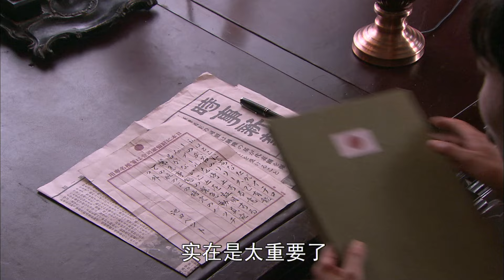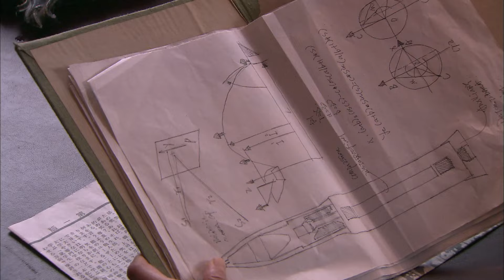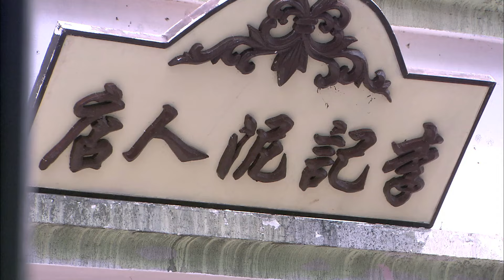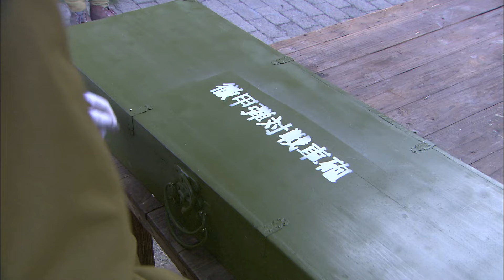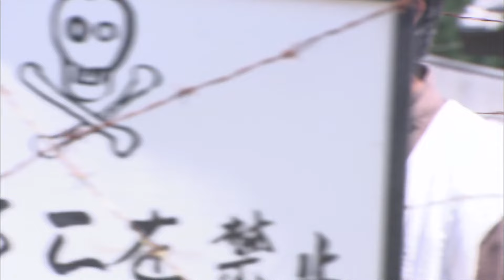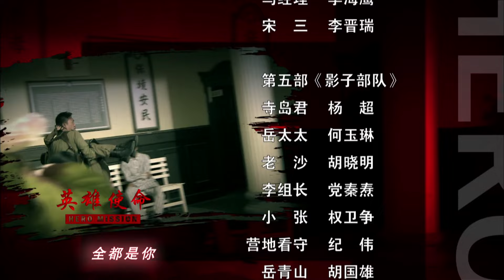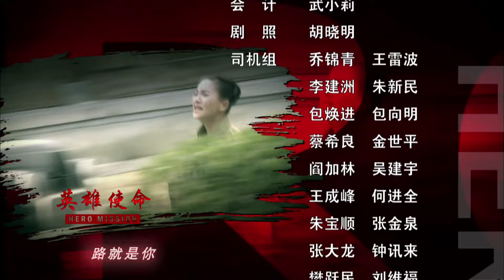【ENG SUB】抗日女侠40丨代号“白鸽”的女特工率领一众各怀绝技的女侠组成一支和日本侵略军针锋相对的抗日力量，与敌寇进行殊死较量！kungfu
剧情介绍：
1941年抗日战争，日本侵略军军佐柳生美子带领的日军特别行动队，屡屡潜入我后方国统区恣意妄为，无辜百姓惨遭其害。中共党员刘成打入国民党政府军令部，巧妙利用国民党的资源，组建了一支和日本侵略军针锋相对的抗日力量，与敌人进行殊死较量。与组织失去联系，代号“白鸽”的中共地下党员薛敏担任队长，不断瓦解日军的阴谋。刘成和薛敏带领的这支队伍，在血与火的考验中不断成长，最终完成了抗日的英雄使命。